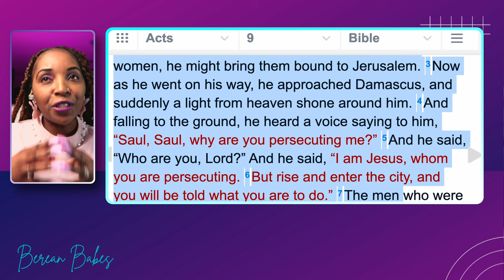Brandan Robertson Evil Teachings Exposed!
Brandan Robertson Evil Teachings Exposed! The Reverend Brandon Robertson has strike again by introducing the new way of reading the Bible with a bizarre meaning of Biblical teachings on what God has clearly stated in the Bible.  Brandon Robertson has gone beyond Andy Stanley to the new heights of his newly found Teachings.  This video reaction  provides a comparison to the trachings of the Bible and Brandon Robertson the theologian who has taken over Tik Tok with his teachings that can't be found anywhere in Scripture.  Brandon Robertson though he poses a degree from Mudi Bible College and he is pursuing his masters his Teachings are nothing but demonic!

Rev. Brandan Robertson is a noted author, activist, and public theologian, dedicated to exploring the intricate connections between spirituality, sexuality, and social renewal. He serves as the Pastor of Sunnyside Reformed Church in NYC and is also known as the "TikTok Pastor", with a vast digital reach of over 215k followers and 5.5 million views engaging his inclusive theological digital content. He’s also the host of the Faith For the Rest of Us podcast, featuring conversations with leading progressive spiritual leaders.

A passionate writer, Robertson has authored, edited, or contributed to 20 books on spirituality, justice, and theology. Notably, his book "True Inclusion: Creating Communities of Radical Embrace" was recognized as an INDIES Book of the Year Award Finalist. His writings have appeared in the pages of esteemed publications like TIME Magazine, The Huffington Post, NBC, and The Washington Post. He currently is a columnist for Baptist News Global and Bishop John Shelby Spong’s Progressing Spirit Newsletter. As a prominent voice in progressive faith discussions, his insights are regularly featured across global media outlets such as CNN, NPR, MSNBC, and The New York Times. In acknowledgment of his significant influence, Rolling Stone Magazine listed him in its 2021 “Hot List” spotlighting top creatives shaping the future.

Annually, Robertson's sought-after perspective takes him to prestigious platforms like The White House, Westminster Abbey, Oxford University, and The Parliament of World Religions. He's taught seminars for institutions like the San Francisco Theological Seminary, The Lakelands Institute, and Disciples Seminary Foundation. Robertson has also been an honored member of many vital advisory committees for entities like the Democratic National Convention, the U.S. Department of State, and the U.S. Department of Health and Human Services. In 2020, he was named a Fellow of the Salzburg Global Seminar and in 2023 was named a Senior Digital Ministry Fellow of Convergence.

A stalwart champion for LGBTQ+ rights, the Human Rights Campaign lauded him as a top faith-leader fervently advancing LGBTQ+ equality. His tireless efforts encompass collaboration with global political figureheads and activists to eradicate conversion therapy and advocate for the rights of sexual and gender minorities. Further amplifying his commitment, he's a founding member of The Union of Affirming Christians, a Patron of One Body One Faith (UK), and an advisor for The Center for Progressive Christianity, LOVEBoldly, The Global Interfaith Commission on LGBTQ+ Lives and The Ozanne Foundation US.

In his academic pursuits, Robertson acquired a Bachelor of Arts in Pastoral Ministry and Biblical Studies from Moody Bible Institute, an Master of Theological Study from Iliff School of Theology, and an Master of Arts in Political Science and Public Administration from Eastern Illinois University. He's presently pursuing a PhD in Religion at Drew University. He currently resides in New York City.